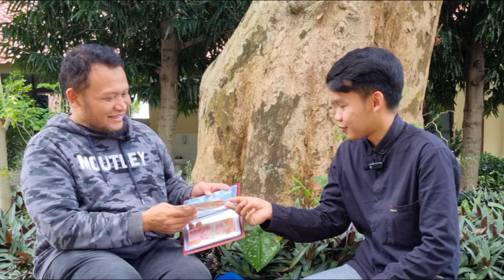INVESTASI X HOBI NGOLEKSI UANG KUNO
Serial Podcast - Hobi Numistatik, mengoleksi uang kuno maupun uang yang beredar saat ini, bersama Peggy Sagita